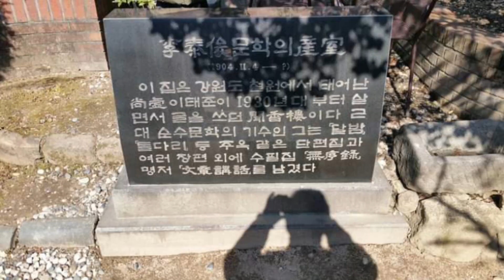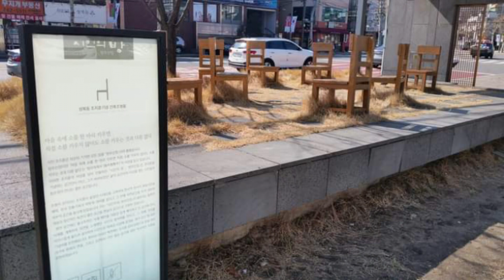20170226 일요일 오전 한양도성 성대 뒷산 와룡공원 지나 성북동 만해 한용운 심우장 옛 간송미술관 소설가 이태준의 옛집 수연산방 길상사 맞은편 성북동 효재^^